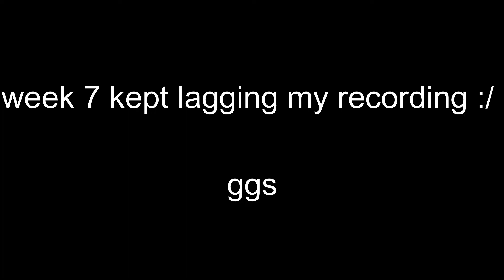THIS MOD JUST GOT EVEN CRAZIER!!! | Friday Night Funkin | B-Sides: Redux {Week 1&2}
Man i haven't Played a FNF Mod or the game itself in so long. AND STILL A GOD AT IT!!!

if you have any problems with the music or gameplay in this video please contact at we will discuss it there :D

also add me on discord:
MightymanYT8212​

"Your far from a meal my teeth can’t sink in a dish that don’t compliment my drink" - Tom the mail man